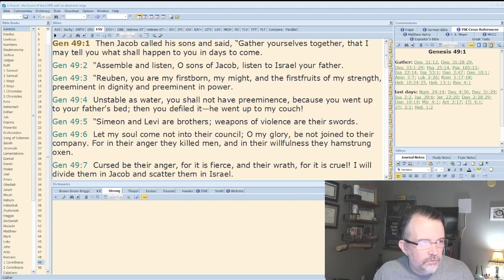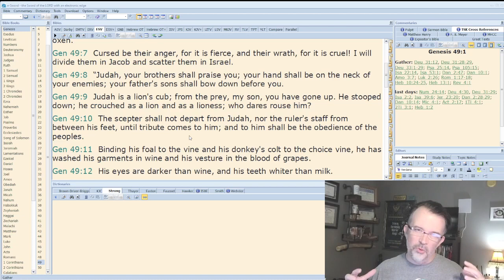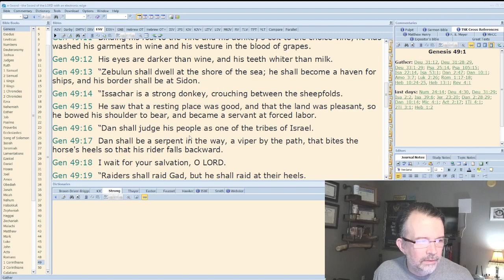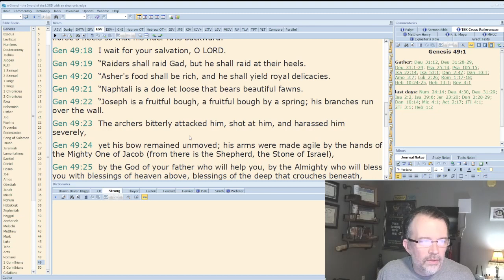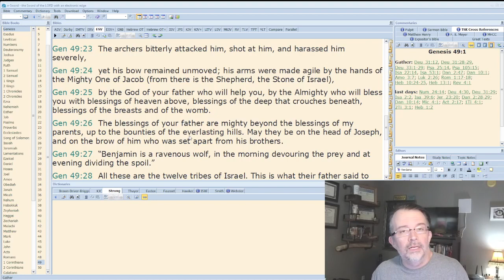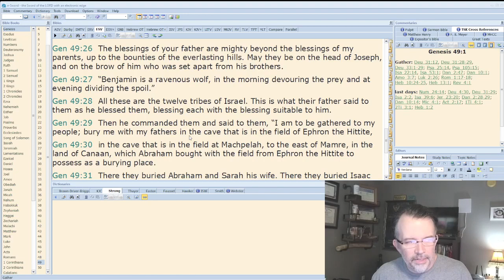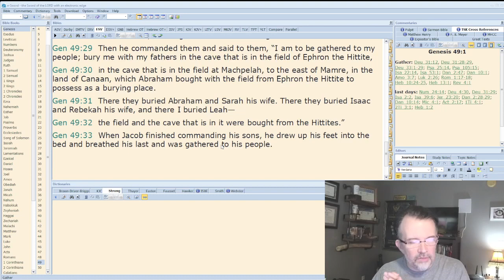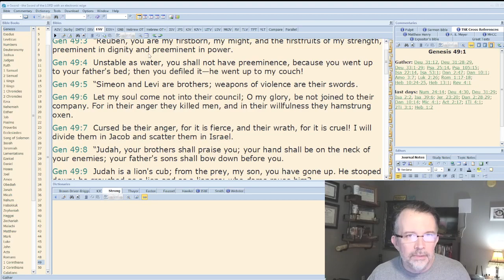Bible Study With Me - Genesis 49 - A Cryptic Prophecy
Jacob is on his death bed.  He calls his sons to his bedside and begins to speak.  To this point in Genesis, only God Himself has used the word "prophet", but Jacob is prophesying.  The news for the kids is not as pleasant as one might think.

For COMMERCIAL-FREE bible studies...

You can support me now by buying me a cup of coffee! (I do... love... coffee...)
This is also my blog. Check it out! THANK YOU GUYS!

My Book: Digging Through: A Guide to Biblical Discovery

Hebrew Word Pictures: How Does the Hebrew Alphabet Reveal Prophetic Truths?

The Interlinear Bible: Hebrew-Greek-English (English, Hebrew and Greek Edition) -- A great addition to the library!

Highlighters!  I LOVE THESE for my bibles.  No bleed-through!

You can download The Chosen app at Apple Store, or you can view the episodes for free

All clips from The Chosen are copyright The Chosen and Angel Studios.

Embrace the Question is dedicated to being a resource for pastors, students, and lovers of scripture!  Think differently!

If you have questions you would love to have answers for, please leave them in the comments.